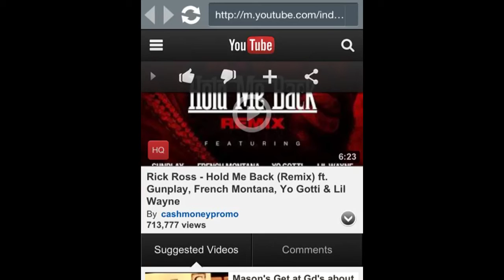hold me back - (Remix) Rick ross, gunplay, french montana, yo gotti, & lil wayne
This is a video of Hold me back (remix) by Rick ross Ft. gunplay, french montana, yo gotti, and lil wayne hope you enjoy and dont forget to thumbs up and subscribe !